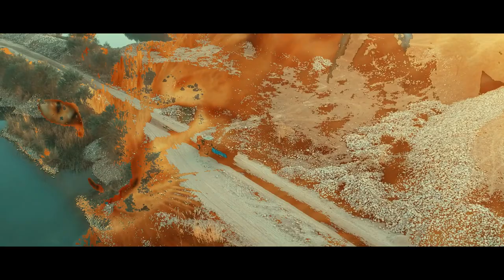A Short Cinematic Drone Film of my Hometown| Pakistan Jhelum | Dji Spark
Hello guys! My name is Farhan! TIKTOK @ fsaqureshi
I love making videos, and I wanted to create a YouTube channel for my vlogs. I hope you will enjoy my content.